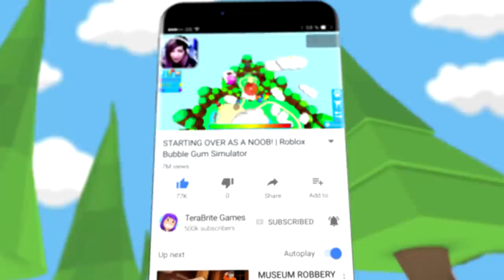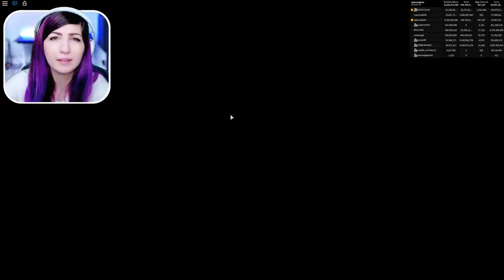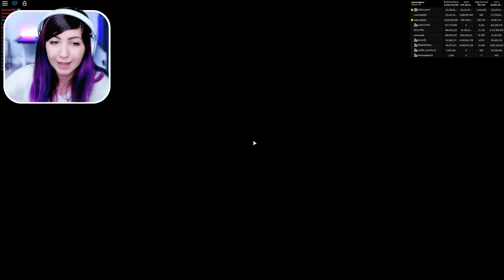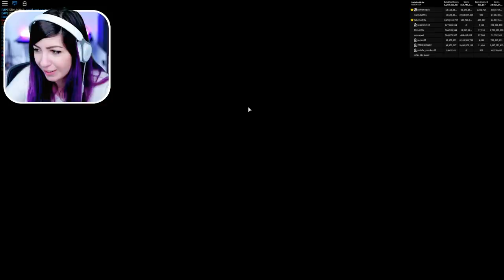We Made MAX POWERED Shiny Dark Jellyfish & Shiny Dark Elemental Pets! | Roblox Bubble Gum Simulator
We Made MAX POWERED Shiny Dark Jellyfish & Shiny Dark Elemental Pets in Roblox Bubble Gum Simulator!